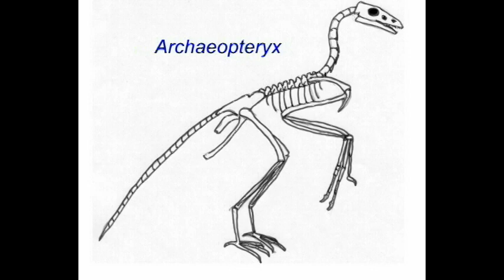PLJOURNAL6: VARIATION IN PRIMITIVE BIRDS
VARIATION IN BIRDS